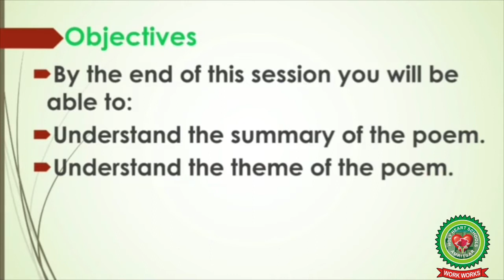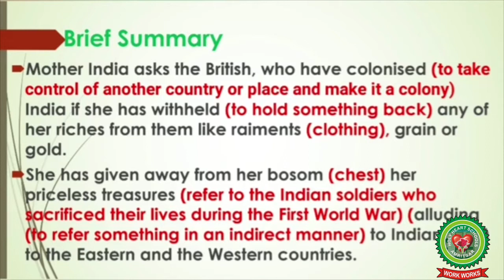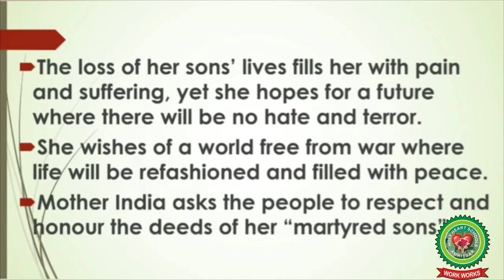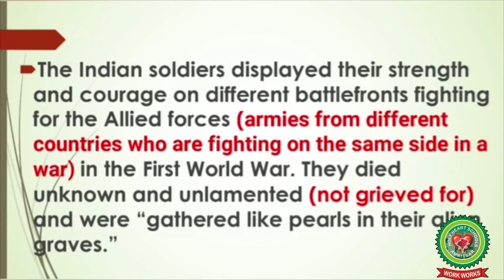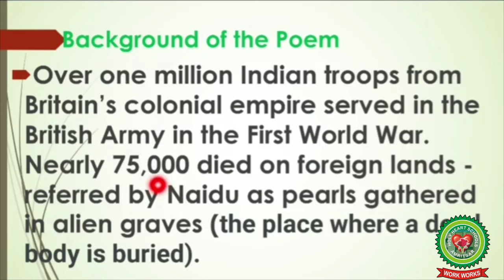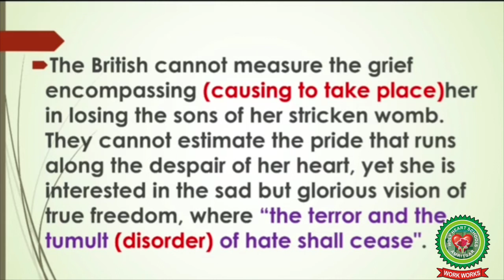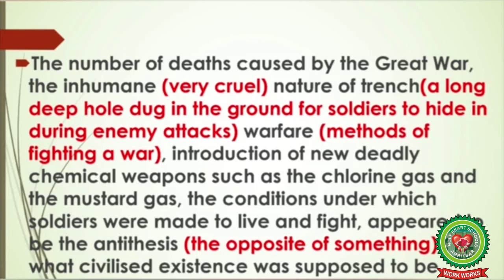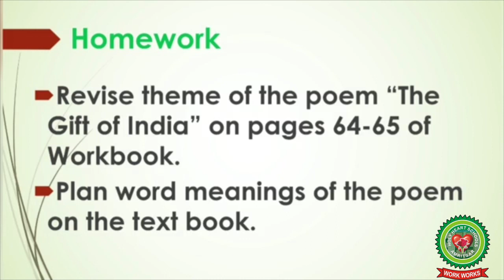The Gift of India Part 1 Class 11 ISC English Holy Heart Schools 2 July 2020